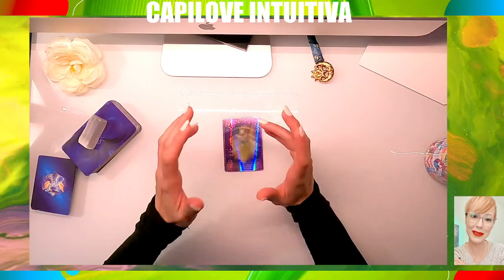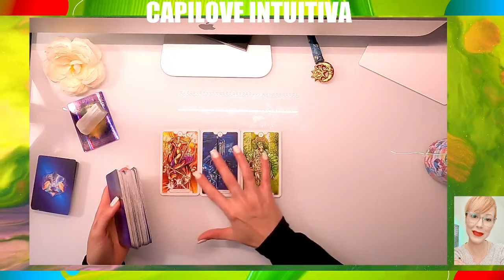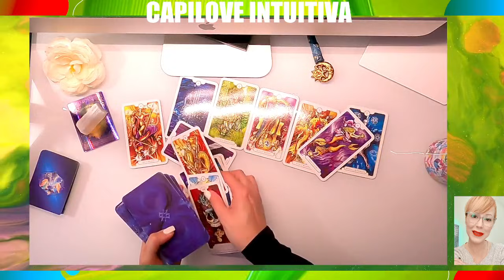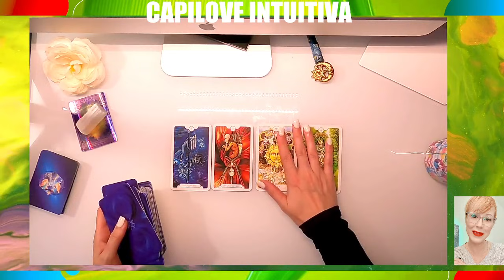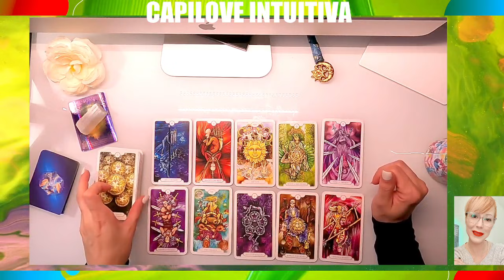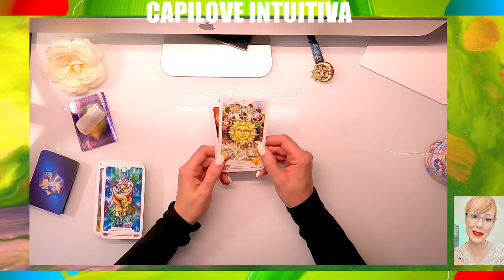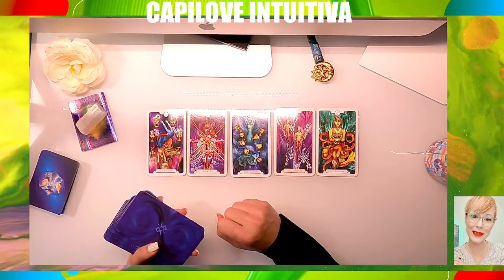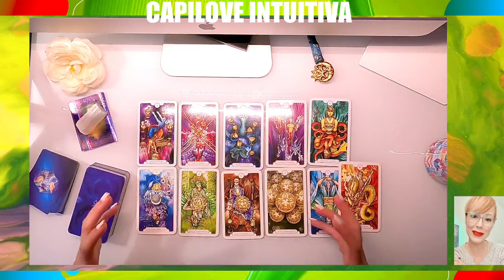Horóscopo de Capricornio: Tu Lectura semanal de tarot (Amor,Dinero y Mas)